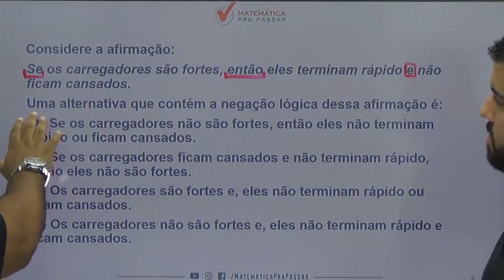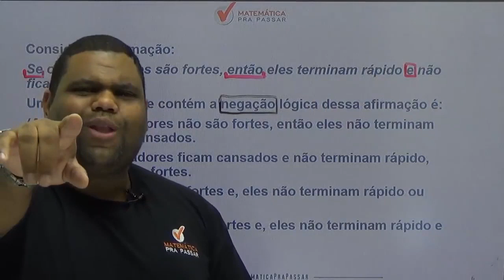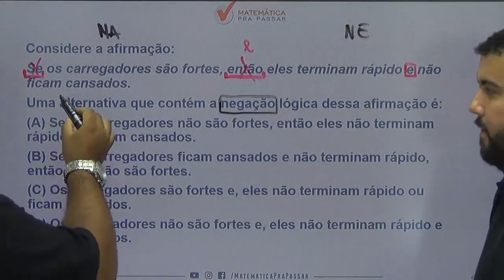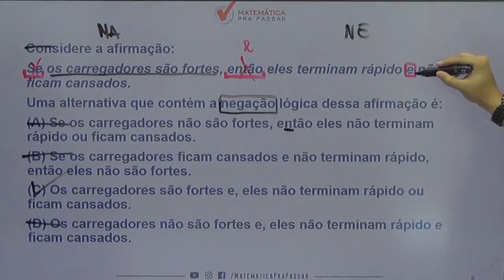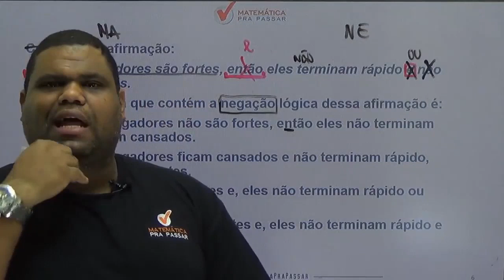Raciocínio Lógico para PC SP |Dica 119| Negação de proposições assim fica fácil